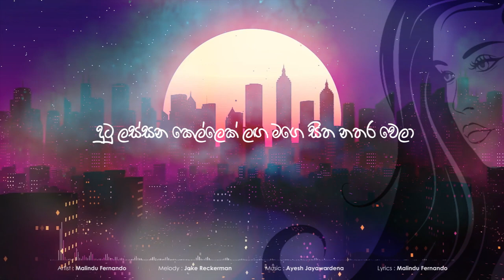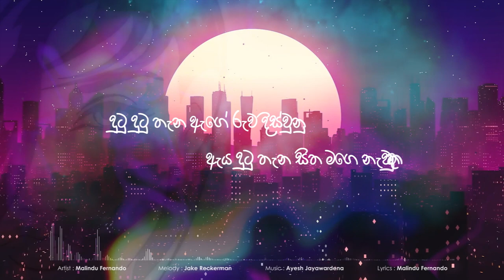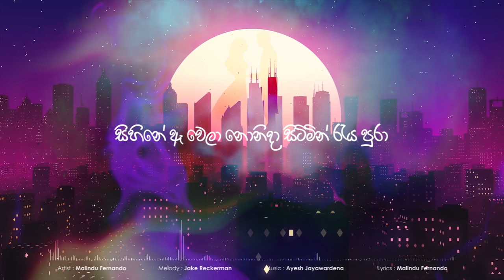Aya Magema Wela - Official Lyric Video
"Aya magema wela" is for anyone and everyone!
A Malindu Fernando production, together with Jake Reckerman and Ayesh Jayawardena, which is sure to keep anybody's toes tapping to its rhythmic disco groove!
Chill, relax and have a listen! I would love to hear what you think of it. Cheers!

Artist : Malindu Fernando
Melody : Jake Reckerman
Lyrics : Malindu Fernando
Lyrical Video : Vector Lanka (Luke Darsha)